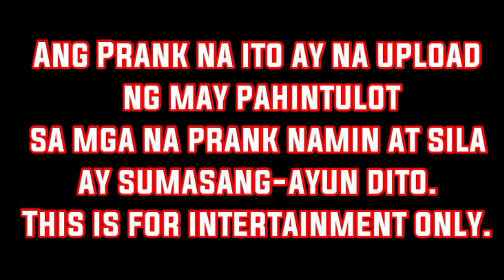JUICE prank in Public, daming kinilig sobra